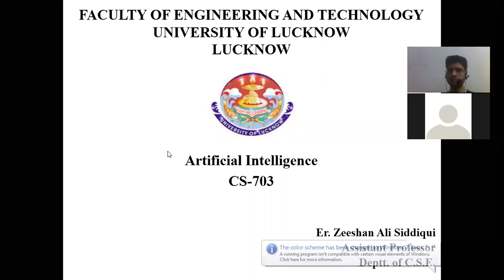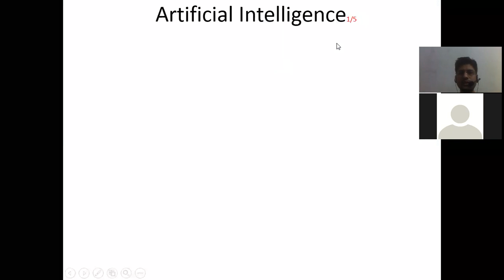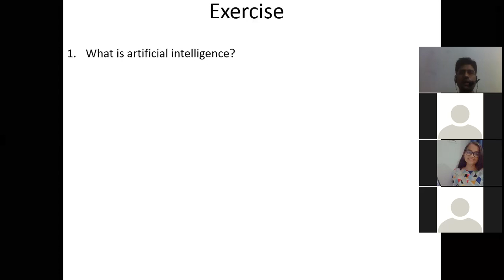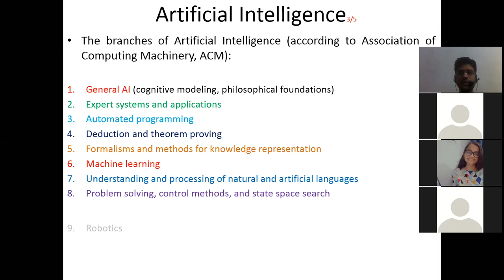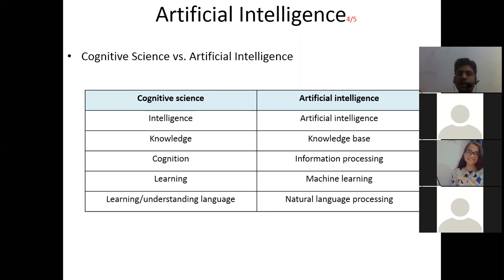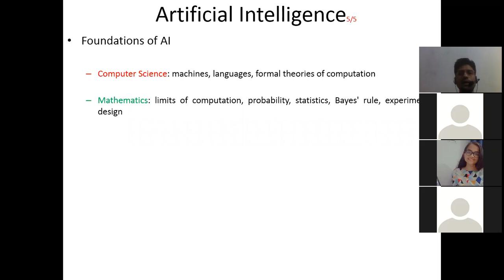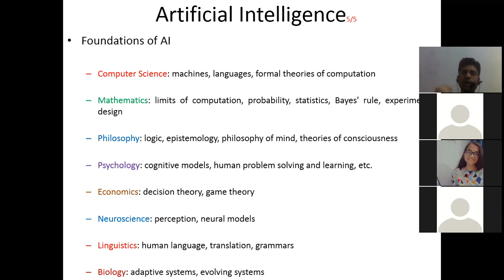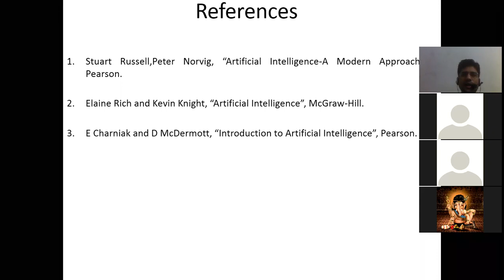Introduction to AI Part 2 | Concepts of Artificial Intelligence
Concepts of Artificial Intelligence